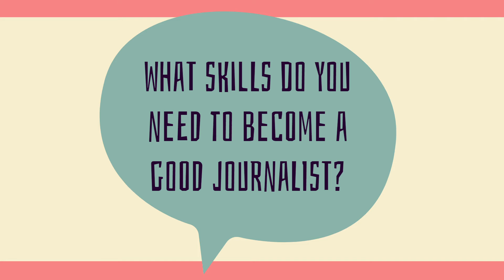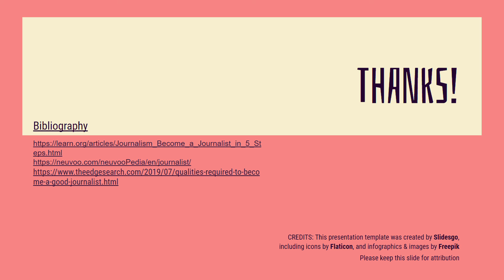How to Become a Journalist